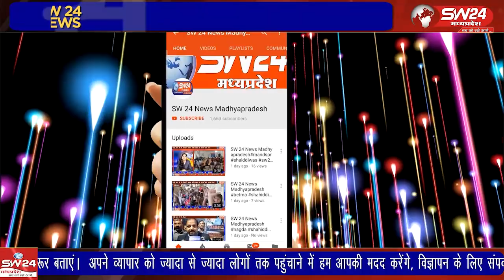मालवीय रजक धोबी समाज कसरावद ने नगर में संत शिरोमणि गाडगे बाबा का 147 वा जन्मोत्सव धूमधाम से मनाया।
मालवीय रजक धोबी समाज कसरावद ने गुरुवार को नगर में संत शिरोमणि गाडगे बाबा का 147 वा जन्मोत्सव धूमधाम से मनाया।
कसरावद से अकिल खान की रिपोर्ट।